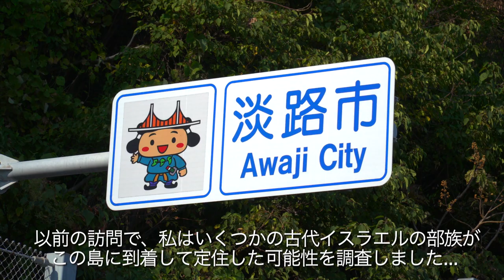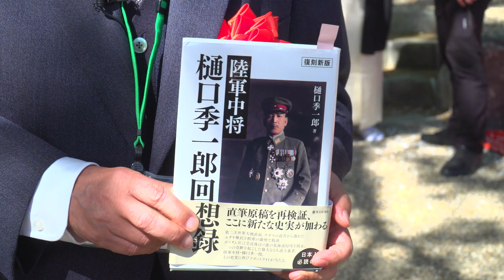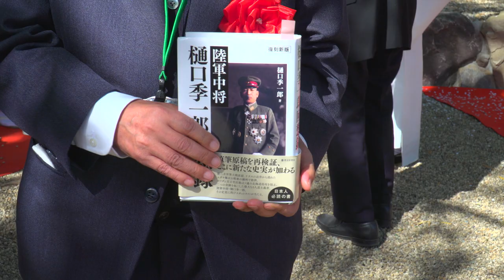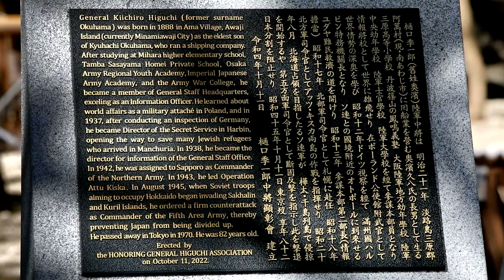樋口季一郎陸軍中将の御命日10月11日には、淡路島の伊弉諾神宮で樋口中将の銅像建立除幕式が約250人参列のもと行われました。ここに日本軍の真の姿がある！ユダヤ難民を救い、北海道を守った樋口季一郎 中将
Special thanks to Mr.Hideaki Kase

樋口季一郎中将顕彰会代表理事
加瀬 英明

2022年10月11日、淡路島に旅行する機会がありました。

古事記と日本書紀という日本の古文書によると、淡路島は最初に形成された日本の島と言われています...
淡路、イザナミとイザナギという神々から生まれた親島諸島の最初の島。
私の意見では、淡路島は日本で訪れるべき最も神秘的で美しい場所の1つです。
 以前の訪問で、私はいくつかの古代イスラエルの部族がこの島に到着して定住した可能性を調査しました...
 しかし、今回の訪問の機会は、今日島で行われている非常に特別なセレモニーに関してで、正確には、非常に有名で非常に重要な  「伊弉諾神宮」で行われます。
 今日のセレモニーは、第二次戦争中に4000人から20,000人のユダヤ人を救ったと言われている樋口将軍の勇気ある行動を記念するものです。
 このイベントに出席した名誉あるゲストの中には、外国大使、日本の自衛隊と政府を代表する高官、この話題に関する研究者、親類縁者、そしてもちろんNHK - 日本の国営テレビ局 - がいました。
 イベントは、将軍に敬意を表し、出席者を祝福し、浄化するための伝統的な神道の儀式から始まりました。
 美しい神道式典の後、樋口将軍の親戚や尊敬を集める来賓たちによってスピーチが行われました。
 式典の最高点は、特別な神道の祝福と樋口将軍の壮大な銅像の除幕式でした。
 田中教授
非常に著名な来賓の一人が田中教授でした。彼の多くの本には、古代日本にイスラエルの部族が到着した可能性に関する本が含まれています。 彼の最後の本は、樋口将軍の生涯と行動に捧げられています。
 マンリオ ・カデロ:
また、サンマリノ共和国大使のマンリオ・カデロ閣下も出席しました。
 オファー・シャガン:
このイベントには、ビジネスマンであり、歴史、芸術、日本に関する多くの本の著者であるイスラエル人のオフェル・シャガンも参加しました。
樋口将軍の勇敢な行動とこの重要な儀式は、ユダヤ人と日本、特に淡路島との関係を強化することでしょう。
 樋口将軍が、彼の島の人々がイスラエルの部族から生まれたという話を幼少期に聞いて、ユダヤ人を救う動機の1つになったという可能性について考えることがあります。
本日は、樋口将軍の記憶を称えるこの動画をご覧いただき、誠にありがとうございます。
 私のチャンネルにサブスクライブして、My Jewish Japanをぜひ楽しんでください。

Finally, a Statue for General Higuchi who Saved Thousands of Jews from Nazi Persecution

Let’s erect statues of Lieutenant General Kiichiro Higuchi!
HONORING GENERAL HIGUCHI ASSOCIATION invites you to join us.
One of General Higuchi’s great achievements was rescuing a total of 20,000 Jewish refugees oppressed in Europe before WW2. The only way for these Jews to save themselves was their attempt to escape to Shanghai through Manchuria via the Siberian Railway, but they were stopped indefinitely at Soviet-Manchuria border at the station of Otpor. This was because of their non-visa status, and Manchuria government officials’ assumptions of a strong alliance between Japan and Germany.
However, General Higuchi decided to rescue all of these refugees out of humanitarian consideration, and even risked his career as an officer of the Japanese Imperial Army. At a time, when many nations in the world suppressed Jewish people and closed their doors to Jewish refugees, his noble humanitarian deed was recognized by the Jewish people and in 1941 his name was inscribed in the Golden Book of the Jewish National Fund in Jerusalem.
The other great achievement of General Higuchi, as the commander of Northern Army Division, was his successful defense of Hokkaido against the Soviet’s unlawful aggression (even after the acceptance of Potsdam declaration), which saved Japan from becoming divided country like Germany or Korea.
We wish to praise General Higuchi’s deeds by erecting bronze statutes of him, the first in Awajishima (his birth place), and the second at the appropriate site of Hokkaido. For this purpose, we wish to raise funds. We established the HONORING GENERAL HIGUCHI ASSOCIATION (HGHA) and now begin fundraising activities. We wish for your kind cooperation.
HONORING GENERAL HIGUCHI ASSOCIATIONPresident: Prof. Dr. Ryuichi Higuchi (Grandson of General) Chair of the directors: Hideaki Kase (Historian)Directors: Hiroshi Yamada, Takahito Akatsuka, Nami Katsuragi
Proposers: Rabbi Mendi Sudakevich (Chabad Lubavitch of Japan, Tokyo), Edward N. Luttwak (Strategist, USA), Prof. Dr. Meron Medzini (Hebrew University, Jerusalem), Arie Kutz (Chair of Israel-Japan Friendship Society and Chamber of Commerce), Yoshinori Ohno (Chair of Japan Israel Friendship Association), Eiko Muramatsu (Actress, Vice Chair of Japan Israel Friendship Association), Prof. Dr. Hidemichi Tanaka (Tohoku University) , Marehisa Ishii (HEAVENESE) and many Japanese members especially from Awajishima and Hokkaido.

old historical Japanese culture and tradition.

SGK STUDIO PRODUCATION